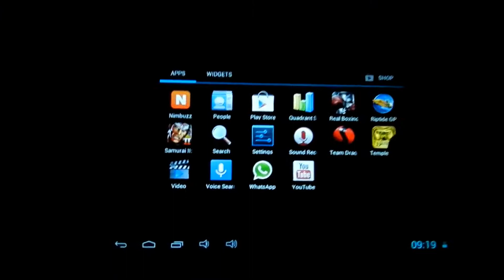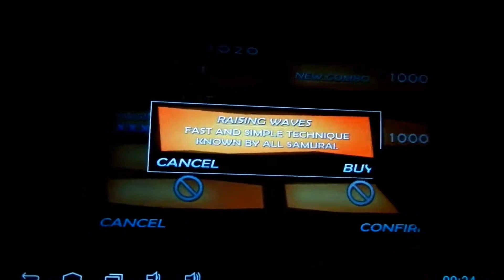Samurai II vengeance Gameplay ᴴᴰ (Awsum Game) feat. iball Slide 6318i Tablet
Samurai II vengeance is one of my fav. Game so i thought to make a video of this Game.
Soon i will upload more video of My fav. android games so you all can play if you haven't.